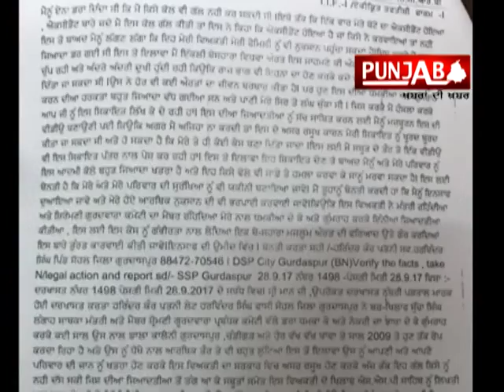Former Akali minister Sucha Singh Langah booked for rape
Former Shiromani Akali Dal minister Sucha Singh Langah has been booked on the charge of raping a woman.

Gurdaspur senior superintendent of police, Harcharan Singh Bhullar, said he received a written complaint from a woman on Thursday alleging Langah had raped her several times, and had also sold off her properties fraudulently.

The SSP said he marked an inquiry into the complaint to Gurdaspur city deputy superintendent of police AD Singh, who found Langah guilty.

The SSP said a case under Sections 376, 384, 420 and 506 of the Indian Penal Code has been registered against Langah at the city police station, Gurdaspur.

The complainant had provided the police a pen-drive containing video clip relating to her rape by Langah.

Langah was not available for comment.